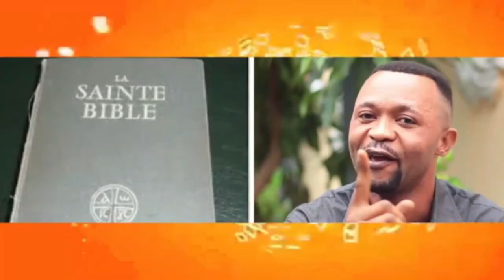MANIKE LIBÉRTÉ PROVISOIRE, BA POLITICIENS BAKOTI MAKAMBU YANGO BOYOKA ME. NGOTO AVOCAT CONSEIL